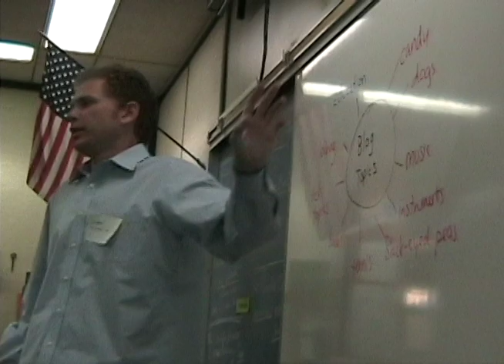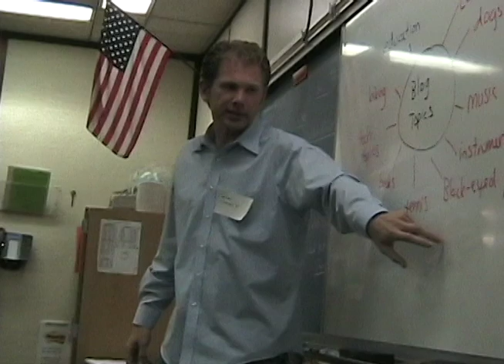GATE Together Blog Writing Class - Zeb's Story About David Archuleta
Zeb Welborn from the Tutoring Solution taught a class on blogging at a special workshop for GATE students. Even though there wasn't access to computers in the classroom he was able to teach his students about blogging and conduct and exercise to show the students what blogging might be like.

There are a few videos from his lesson. In this one Zeb shares a story about his personal blogging experience.

For more info about teaching or blogging or anything to do with education check out Zeb's blog